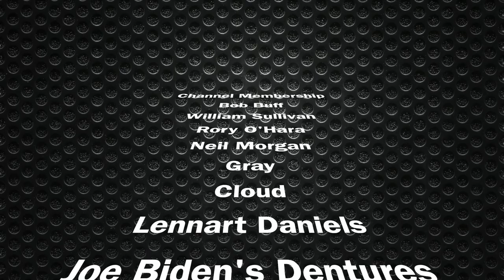FML | Double IPA | Stones Brewing